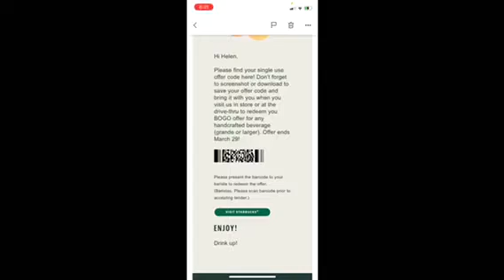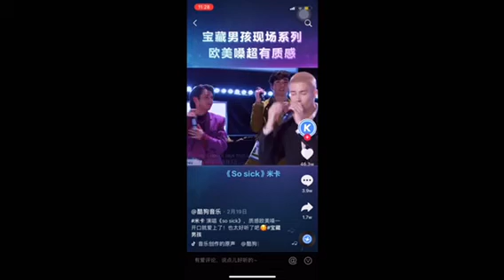My Life in the Comox Valley | Helen Wu from China